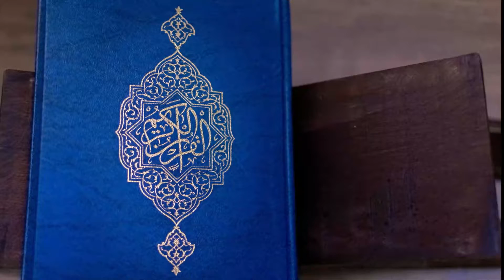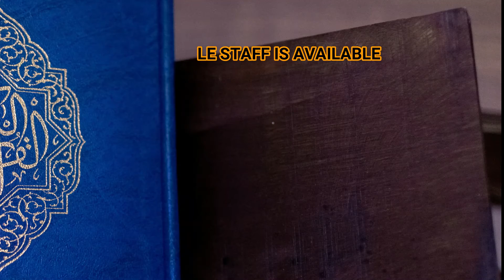HISTORY OF ISLAM #98 MADNI DOUR STAGE #2 MAKKAH K BOOT || MAKKAH FATEH HONY K BAD (Hasb e Mansha)